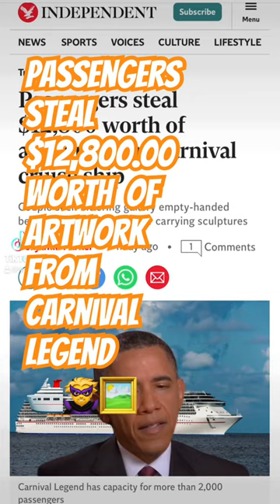Passengers Steal $12,800 in Artwork from Cruise Ship 🛳️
Two passengers sailing on the Carnival Legend cruise ship are believed to have stolen artwork worth almost $12,800.00 last month, according to court documents in the US. A search warrant filed by the FBI in the District Court of Maryland last week said authorities were looking into federal charges relating to theft and the transportation of stolen goods.
No one has been charged at this time.